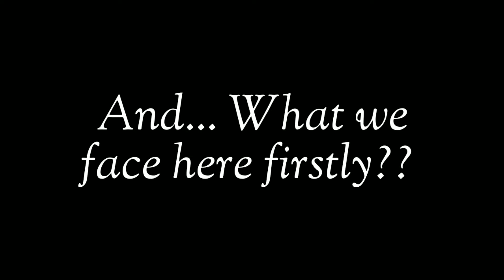A NIGHT IN AN ISLAND | ISLAND FESTIVAL | ADVENTURE VLOG | ABRAIZ ANZA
Assalam u Alaikum dears ❤️